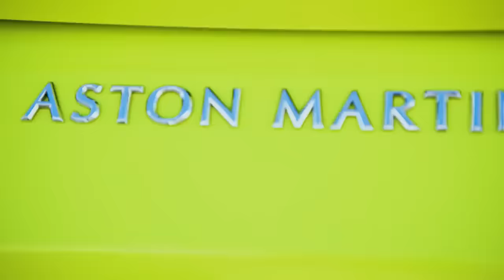The Ultimate Race Ninja H2R Vs Jet planes & Super Cars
This video is a edited and explanatory version of RedBull's ultimate race video.
The link of original videos are as follows -

Motul Combo of C2 Chain Lube (150 ml) and C1 Chain Clean for All